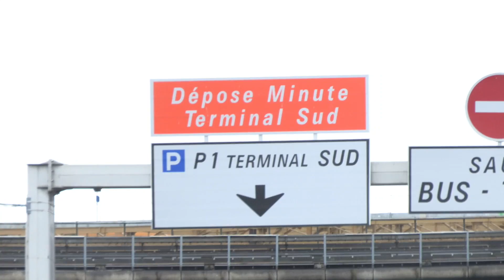Attaque à Orly : Périmètre de sécurité à l'approche de l'aéroport (18 mars 2017, Orly, France)